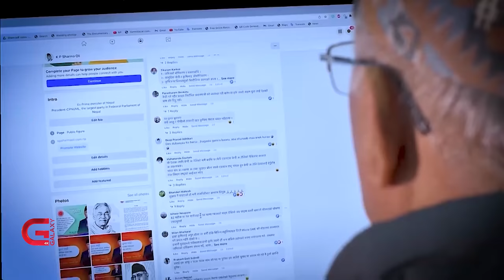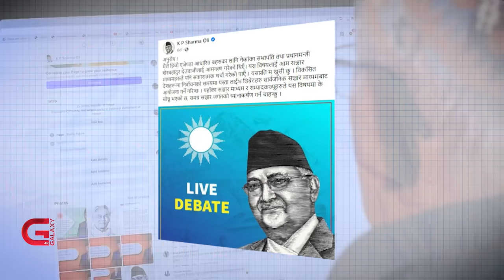सामाजिक सञ्जालमा एमालेको चुनावी सक्रियता | Galaxy News Report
सत्ता गठबन्धनले भेला र सभामार्फत चुनावी प्रचारलाई तीब्रता दिइरहँदा प्रमुख प्रतिपक्षी नेकपा एमाले भने त्यतिधेरै मैदानमा देखिएको छैन। उम्मेदवारहरु व्यक्तिगतरुपमा मतदाताको घरघरमा पुगिरहे पनि एमालेले ठूला सभा वा भेला गरेको छैन। शीर्ष तहका नेताहरु कुनै कार्यक्रममा देखिएका छैनन्। भौतिक प्रचारलाई खासै प्राथमिकता दिएको नदेखिए पनि एमालेले घोषणापत्रका लागि मागेको सुझाव, युवाहरूसँग ओलीले गरेकाे फोन वार्तालगायत सामाजिक सञ्जालको सक्रियता भने रणनीतिक प्रचारशैलीका रुपमा हेरिएको छ ।